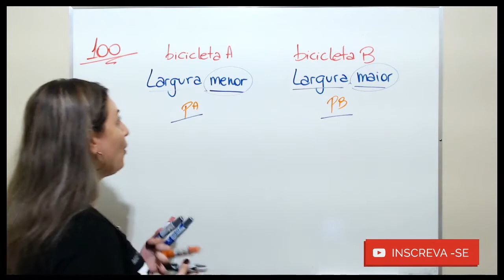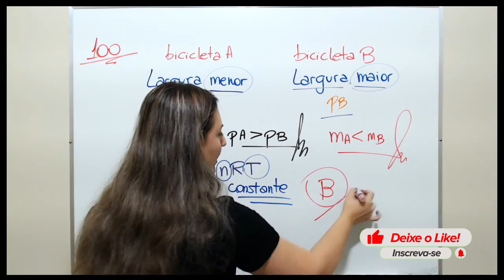Questão 100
Resolução da questão de número 100 de Física do ENEM 2019.
Prova Amarela.

Dois amigos se encontram em um posto de gasolina para calibrar os pneus de suas bicicletas.
Uma das bicicletas é de corrida (bicicleta A) e a outra, de passeio (bicicleta B). Os pneus de ambas as bicicletas têm as mesmas características, exceto que a largura dos pneus de A é menor que a largura dos pneus de B. Ao calibrarem os pneus das bicicletas A e B, respectivamente com pressões de calibração pA e pB, os amigos observam que o pneu da bicicleta A deforma, sob mesmos esforços, muito menos que o pneu da bicicleta B.
Pode-se considerar que as massas de ar comprimido no pneu da bicicleta A, mA, e no pneu da bicicleta B, mB, são diretamente proporcionais aos seus volumes. Comparando as pressões e massas de ar comprimido nos pneus das bicicletas, temos: